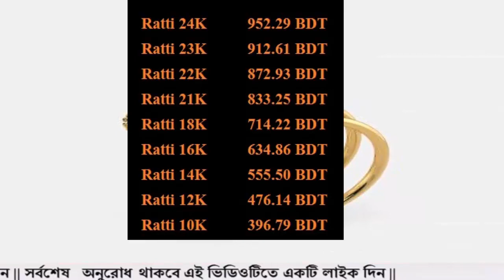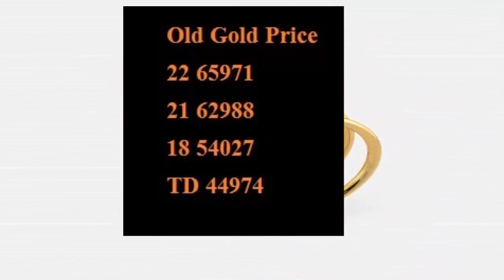বাংলাদেশের সোনার দাম কত 26 May 2022!Today gold price in Bangladesh!gold price in bd!sorner dam